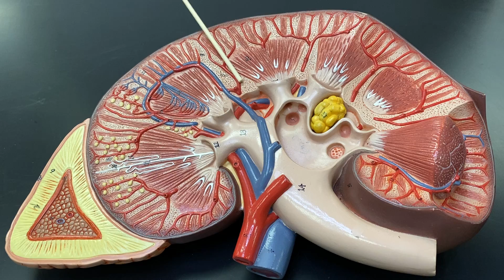2402 Lab Urinary 2 Kidney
Intro to Kidney Photos of models